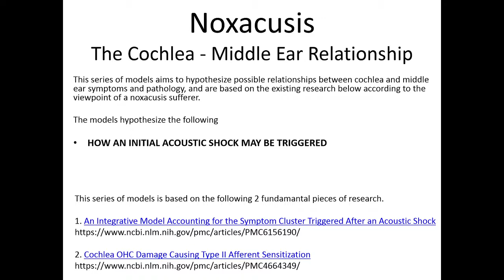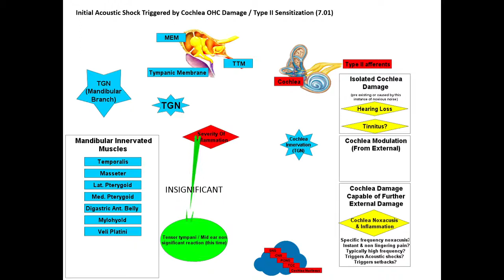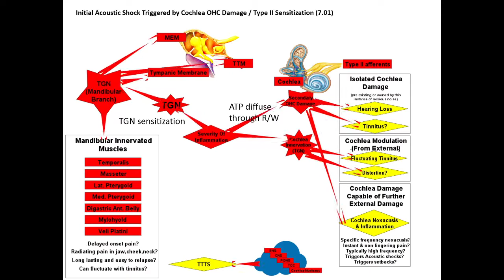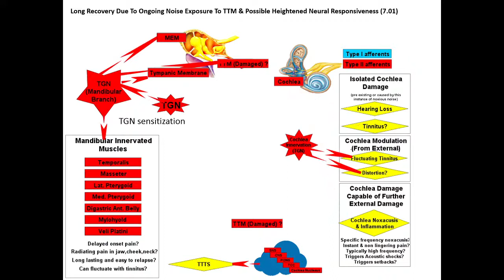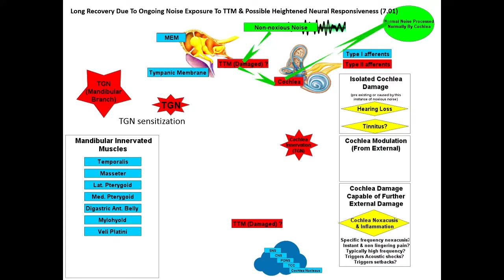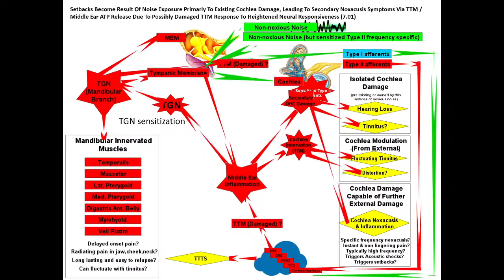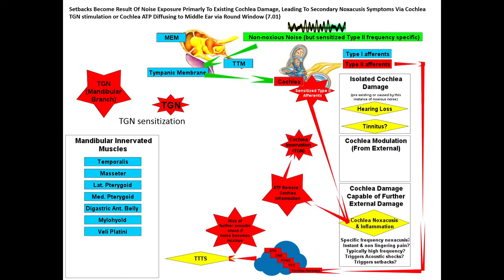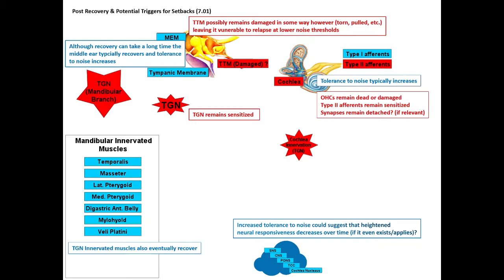Noxacusis / Pain Hyperacusis - The Cochlea / Middle Ear Relationship (PDF download link below)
Noxacusis - The Cochlea / Middle Ear Relationship

This series of noxacusis models hypothesizes the relationship between the middle ear research focusing on the Acoustic Shock Symptoms Cluster, and the cochlea research focusing on the outer hair cell damage that causes Type II afferent sensitization.

The key areas covered are, how an initial acoustic shock may be triggered, why recovery takes so long, and finally why and how recurring setbacks may be triggered.